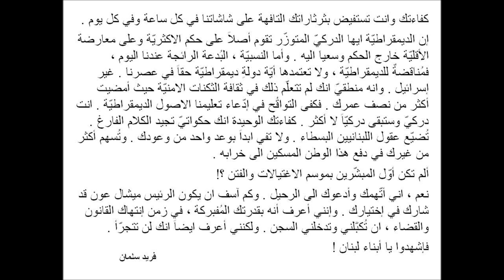فريد سلمان : الى الدركي الوزير مروان شربل .. أصمُث وارحل